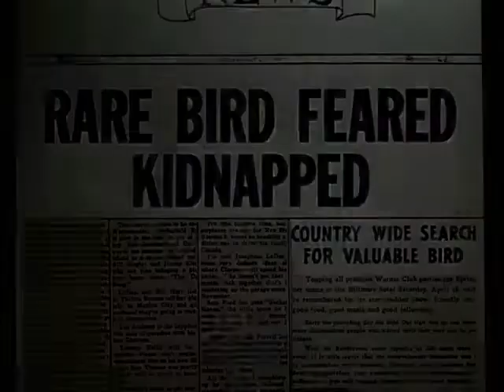Zwariowane Melodie - Porwanie